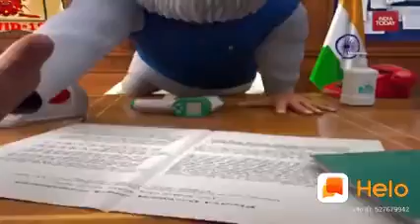So Sorry Comedy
Enjoy the comedy